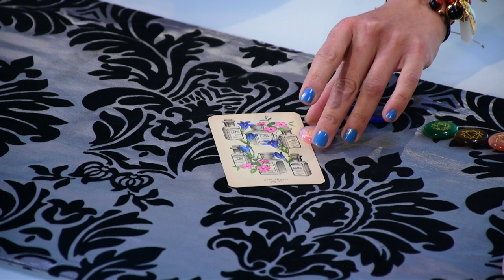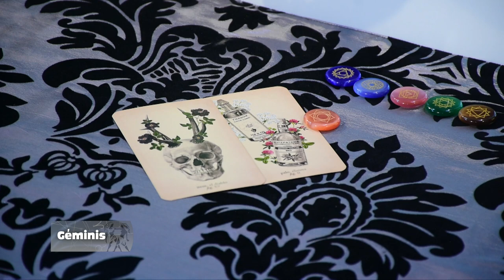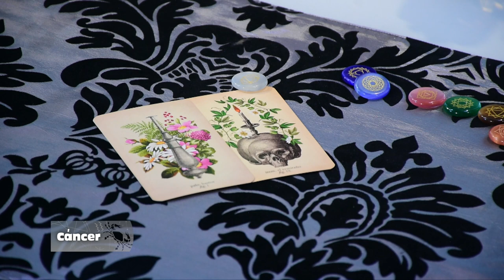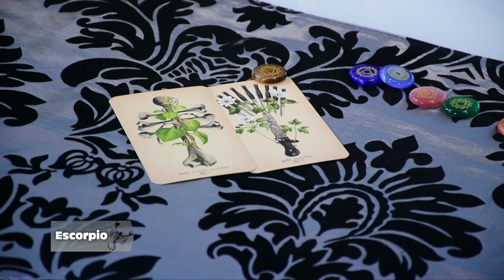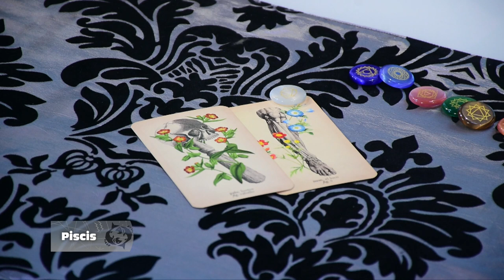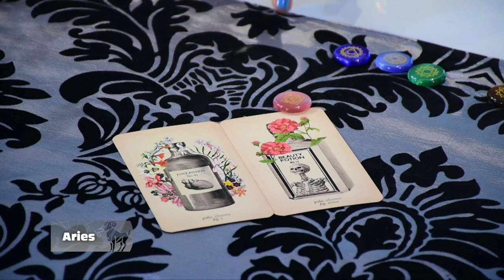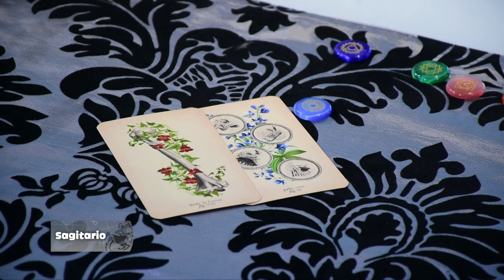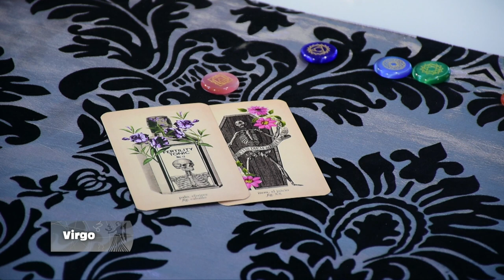Los Astros Febrero 3